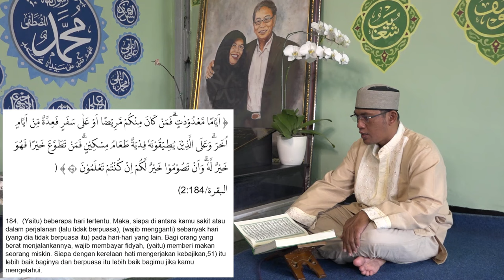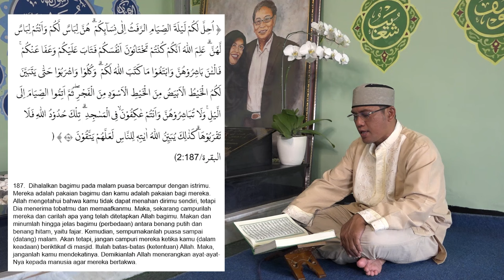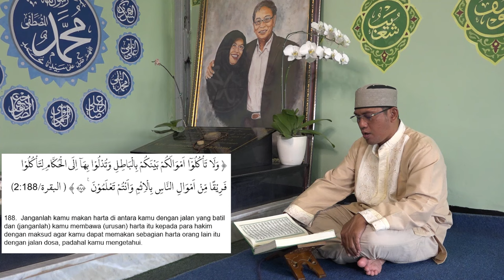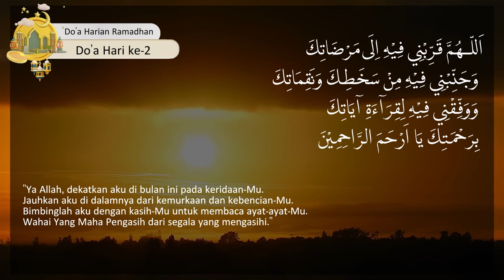Syarah Khotbah Nabi saw. Menyambut Bulan Ramadhan (bag. 2) | Habib Mohammad Faisal Djindan | Hari 2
Kajian Shubuh Bulan Ramadhan 2024

Tema Hari 2 :
Syarah Khotbah Nabi saw. Menyambut Bulan Suci Ramadhan (bagian 2)

Bersama:
Habib Mohammad Faisal Djindan

Terimakasih atas partisipasi & dukungan pemirsa melalui donasi ke QRIS IJABI & Rekening Bank BNI No. Rekening 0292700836 a.n. Ikatan Jamaah Ahlulbait Indonesia (IJABI). Moga diluaskan berkahnya selalu